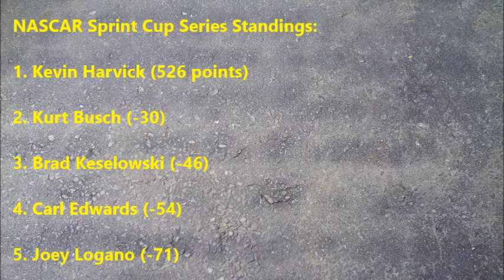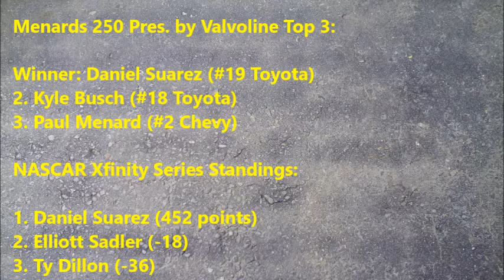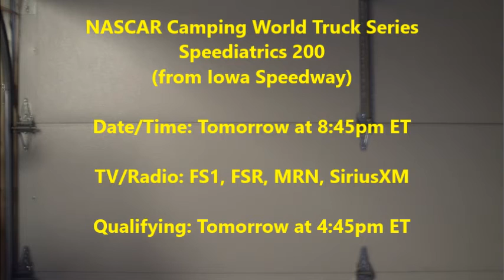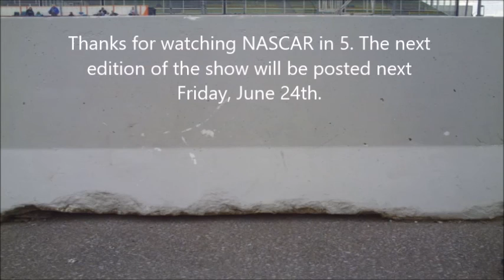NASCAR in 5 Pre-Race for Xfinity & Trucks at Iowa 2016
Pre-race coverage for the NASCAR Xfinity and Camping World Truck series' races at Iowa Speedway. NASCAR in 5 provides the latest news, schedules, standings, and more, all within five minutes!